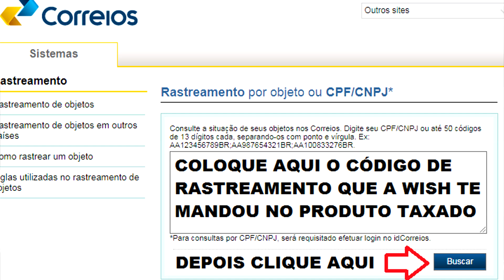WISH - PRECISA PAGAR A TAXA? SIM OU NÃO?? VÍDEO ATUALIZADO